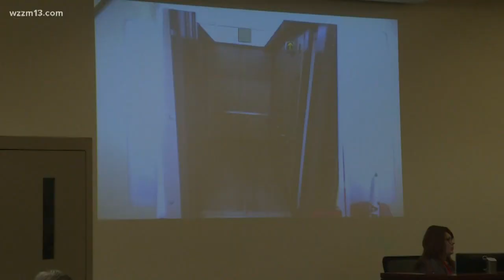Cameron Cross Sexual Assault Trail Begins